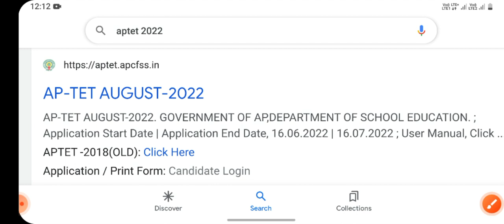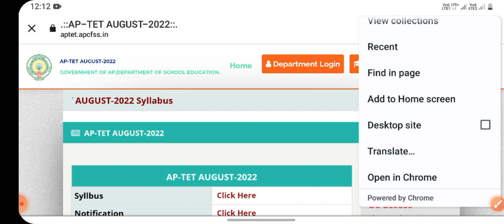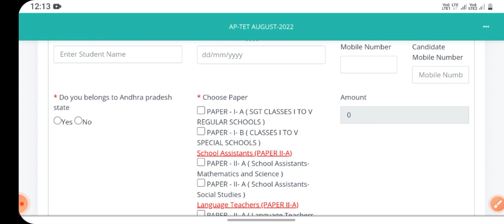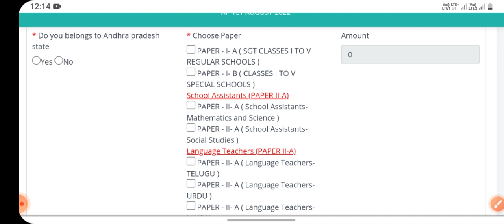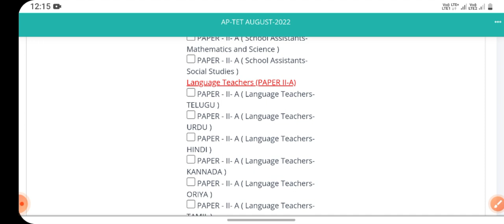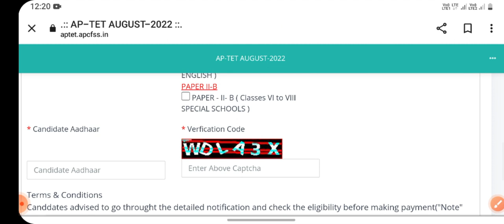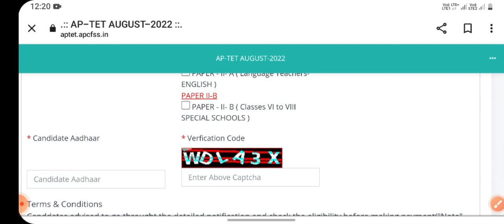aptet hindi // most important //